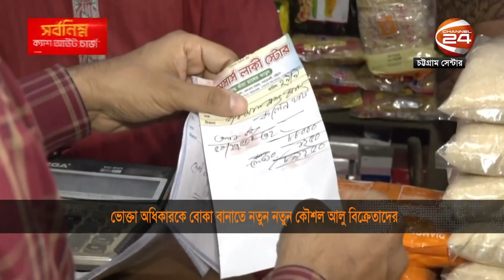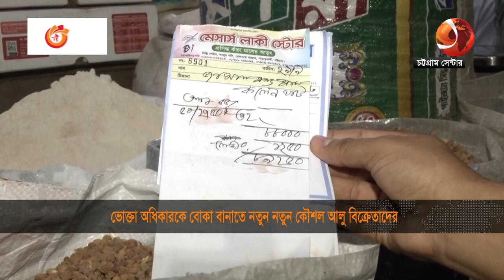এতো অভিযান চালানো সত্ত্বেও থামানো যাচ্ছে না আলুর দাম নিয়ে কারসাজি | Potato Price | Channel 24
এতো অভিযান, এতো পদক্ষেপ। কোন কিছুইতেই থামানো যাচ্ছে না আলুর দাম নিয়ে কারসাজি। বারবার প্রতিশ্রুতির পরও; তা ভাঙছে বিক্রেতারা। ভোক্তা অধিকারকে বোকা বানাতে নিচ্ছে নিত্য নতুন কৌশল। তা ধরা পড়লে দিচ্ছে নানা অজুহাত। মঙ্গলবারও চট্টগ্রামে ভোক্তা অধিকারের অভিযানে মিললো এমন চিত্র।

»» Office Address:
Bangladesh.